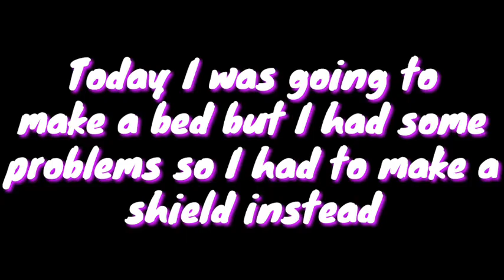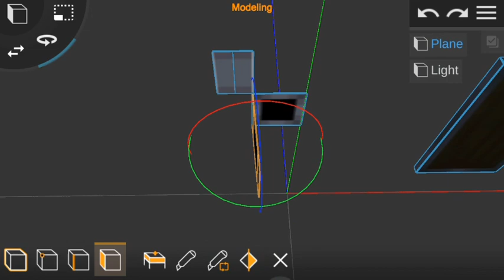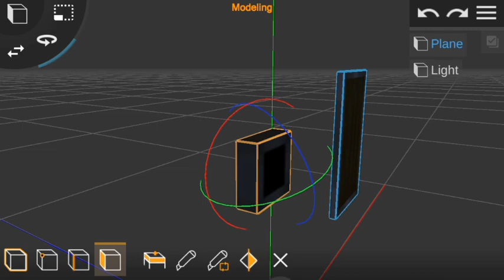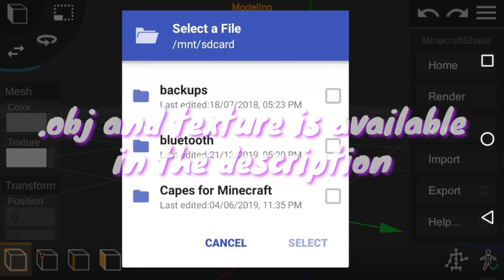Minecraft Shield model (.obj) made with Prisma 3D / Free download with texture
¡Welcome!

▶ Music used ◀

▶ Description ◀

▶ This model (or rig, however you'd like to call it) along with the other that are on my channel are Free to use with the condition of giving me credits! (A shoutout is fine)

▶ Follow me ◀

▶ Join my Minecraft Bedrock server! Indigo Archive!
(IndigoArchive.mc-play.net:22039)

▶ FAQ ◀

▶ Power Director or Kinemaster ◀

▶ How long does it take me to edit? ◀
▶ Depends... (Usually from 30 min to 3 hrs) ◀

▶ What do I use to make 3D models? ◀
▶ Prisma3D ◀

▶ I'm no longer using channel pages ◀

▶ Tags (ignore) ◀